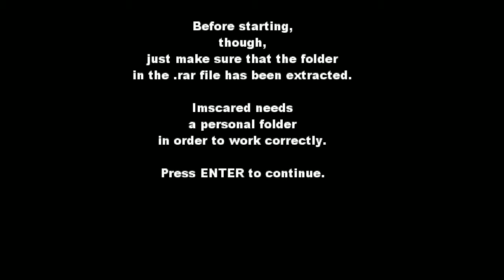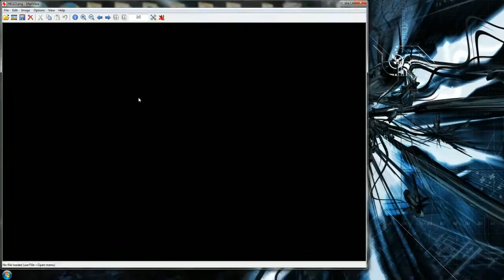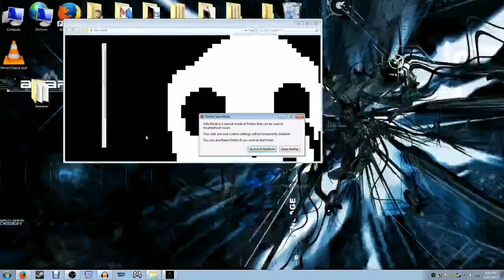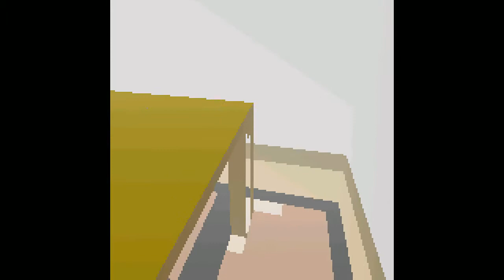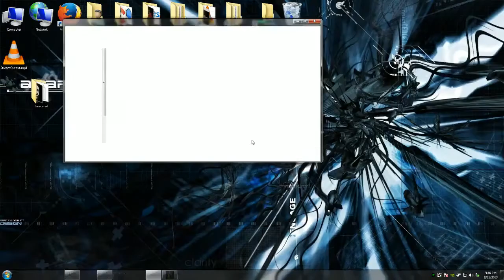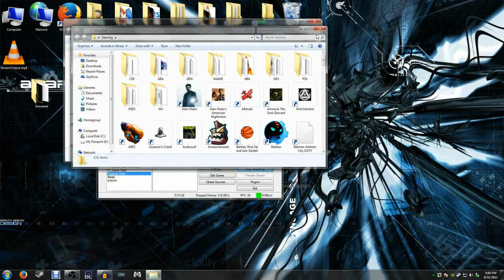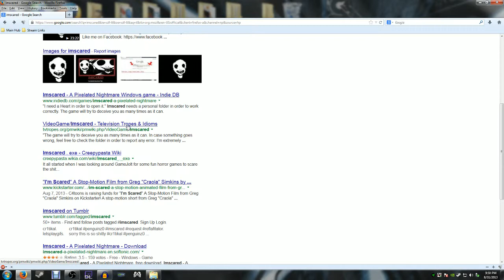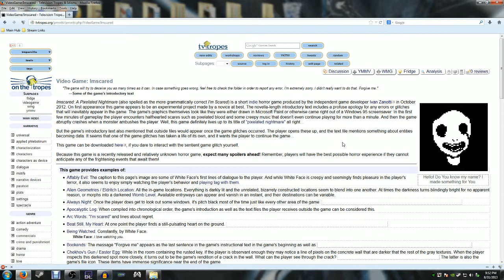Basement Quality TFTB2013 - Imscared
Pat, Katie, Noel, and Anna face reverse-black face.

With feng-shui intestine floors.